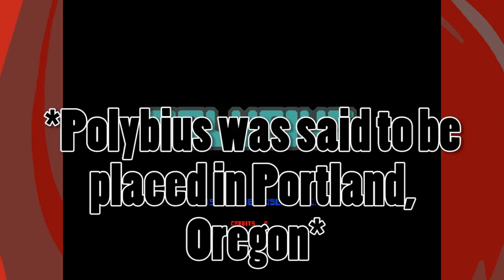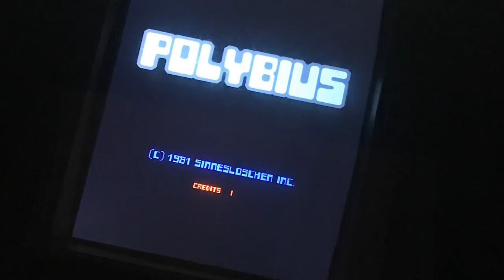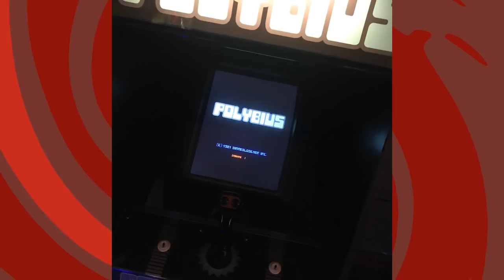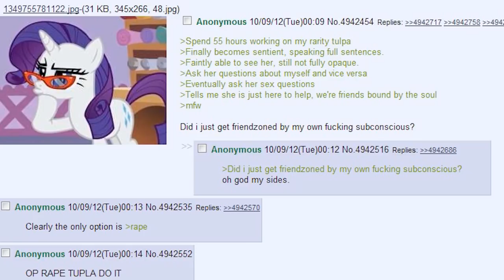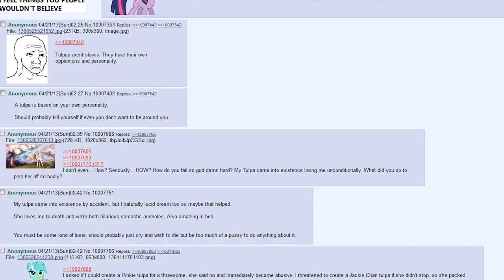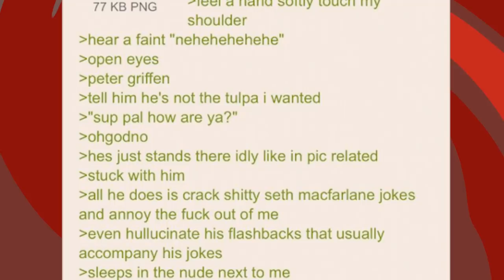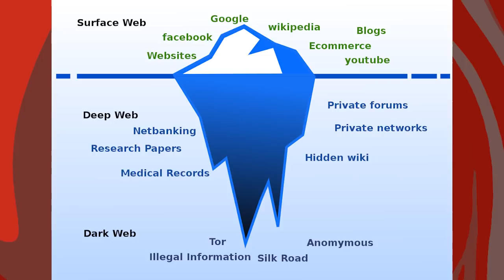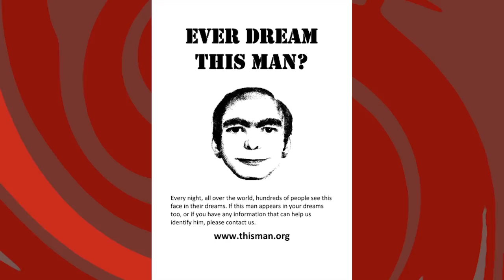Turning Creepypastas and Internet Myths Into SMT Demons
On today's V SPOOKY video the boys talk about how creepypasta entities and internet myths would work in an SMT game. Skinwalkers they real.